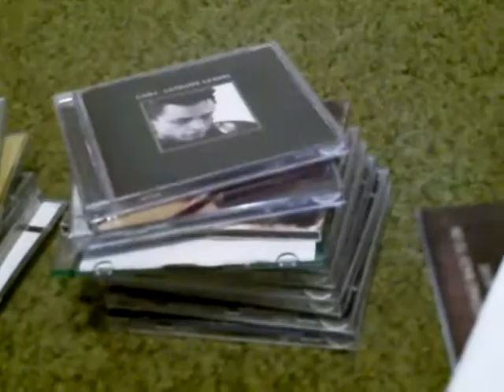My CD Collection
Over 100 CD's...totally do not like muzik